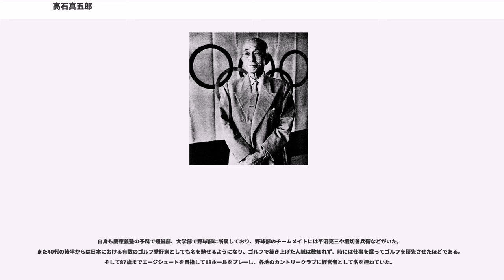高石真五郎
高石 真五郎（たかいし しんごろう、1878年（明治11年）9月22日 - 1967年（昭和42年）2月25日）は、日本のジャーナリスト、実業家。国際オリンピック委員会（IOC）委員。毎日新聞社最高顧問。特殊法人日本自転車振興会第2代会長。

千葉県鶴舞町（現在の市原市）で高石四郎治の五男として生まれた。1901年（明治34年）に慶應義塾大学法学部を卒業すると共に、紹介により小松原英太郎の秘書となるが、7月に小松原が当時社長を務めていた大阪毎日新聞社に外国通信部員として入社する。

1902年（明治35年）に三井家から援助を受け、社籍を置いたままイギリスに留学するが、1904年（明治37年）の日露戦争開戦によりデイリー・エクスプレスの嘱託記者となり、翌年末には大阪毎日の特派員としてロシアのサンクトペテルブルクに赴いて半年以上現地に滞在し、その状況を日本に伝えた。滞在後イギリスに戻る途中にはレフ・トルストイとの面会を果たしている。1907年（明治40年）に再び特派員としてオランダのハーグに派遣されると、大韓帝国皇帝・高宗が第二次日韓協約の無効を平和会議で訴えるため密使を送った「ハーグ密使事件」をスクープした。高石はこの時密使と面会し取材した日本人唯一の記者で、密使側からも信頼を得ていたという。

1909年（明治42年）にイギリスより帰国後、外国通信部長、政治部長を経て1936年（昭和11年）に編集主幹に就任し、第一線の記者として活躍を続けるが、その最中にも特派員としてだけでなく視察や外遊などで海外への渡航を繰り返しており、これが後の国際的な人脈形成に役立つことになる。

1938年（昭和13年）には会長兼主筆に就任し、社長の奥村信太郎と共に二頭体制を築くが、1945年（昭和20年）の第二次世界大戦終結直後、奥村の社長辞任により高石は社長職に就任するが、高石も戦争責任を明確にするため、わずか2ヶ月で辞職し相談役から最高顧問となったものの1946年（昭和21年）には全ての職を辞し、1947年（昭和22年）から4年間公職追放となり以後毎日新聞社の運営からは離れることになる。

追放解除後の1952年（昭和27年）に毎日新聞名誉顧問、1961年（昭和36年）には再び最高顧問となり、日本の言論界における重鎮として毎日新聞だけでなく新聞界全体への提言を続けていたが、1967年（昭和42年）2月に肺癌のため死去。88歳。

1961年（昭和36年）に新聞文化賞受賞。1964年（昭和39年）に勲一等瑞宝章、1966年（昭和41年）に文化功労者。なお逝去にあたり正三位勲一等旭日大綬章が追贈されている。

1940年の東京五輪・札幌五輪を控えた1939年（昭和14年）、高石はIOC委員に就任するが、これがJOCを経ないでの推薦による委員就任だったことや、オリンピックの開催中止、第二次世界大戦およびそれに伴う自身の公職追放などもあり、高石がIOC委員としての活動を本格化させるのは1952年（昭和27年）のヘルシンキオリンピックからとなる。

この頃1960年の東京オリンピック招致を目指していたJOCは高石にも協力を依頼するが、海外特派員としての経験から外国人との交流や折衝に長けていた高石の存在は、次第にJOCにとっても欠かせないものとなる。1955年（昭和30年）のパリ総会投票で1960年の開催に落選したことから、1958年（昭和33年）のIOC東京総会では、高石は病床から抜け出し会場内に医師を待機させた上で「東京での開催を見るまで死ねない」とアピールする。これに対し「ならば高石を死なさないため東京開催に反対する」というユーモア発言も生まれたが、1959年（昭和34年）のミュンヘン総会投票で1964年の東京オリンピック開催が正式に決定した。

開催決定後は地元のIOC委員として多くの会議や他の委員への応対に当たり、開催時は柔道などの表彰式でメダル授与役などを行っていたが、特に男子マラソン競技では、当時のアベリー・ブランデージIOC会長の秘書役の機転で会長に代わりメダル授与役を務め、円谷幸吉に銅メダルを掛けた。

次いで高石は札幌オリンピックの招致にも力を注ぐことになるが、開催地投票が行われる1966年（昭和41年）4月のIOCローマ総会への参加は病身のため断念...